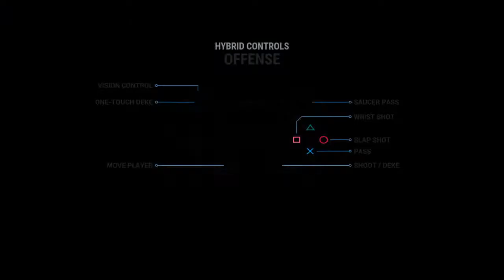Game #261 (WL#1) Russia vs (NHL) Anaheim Ducks